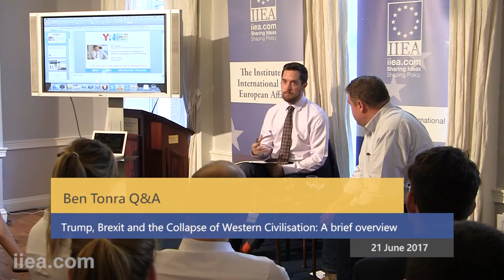YPN - Ben Tonra - Q&A - Trump, Brexit and the Collapse of Western Civilisation: A brief overview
About the Speech:

Professor Tonra addressed the YPN on the topic of: “Trump, Brexit and the Collapse of Western Civilisation: A brief overview”. His presentation took a detailed look at the emerging geopolitical order, the challenges faced by the European Union - internal and external - and critically assess the Union's capacity to meet those challenges and to situate itself in that new order.

About the Speaker:

Ben Tonra is Professor of International Relations at the UCD School of Politics and International Relations. In UCD he teaches, researches and publishes on European foreign, security and defence policy, Irish foreign and security policy and International Relations theory. Outside the university Ben has served as Chair of the Royal Irish Academy's Standing Committee on International Affairs and is one of the Project Leaders at the IIEA on EU security and defence.